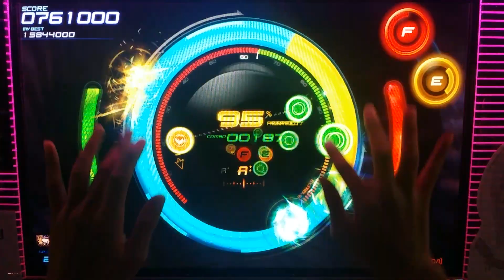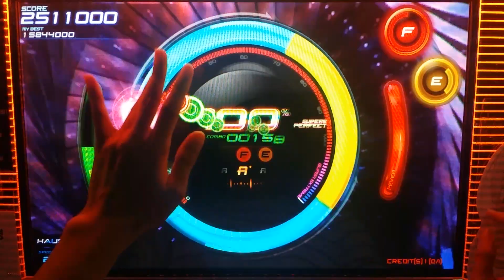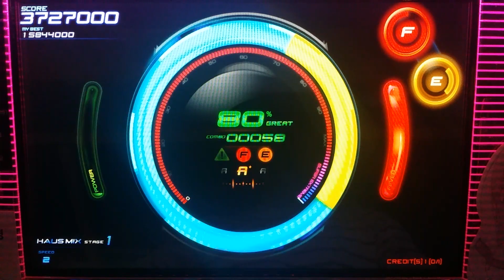(60fps) [Beatcraft Cyclon] March of Fear (S2) / No fever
-뽀수-

March of Fear (S2) / No fever 60fps

[Beatcraft Cyclon]